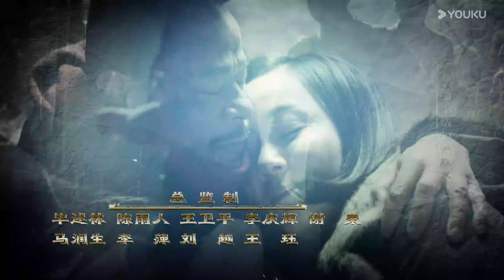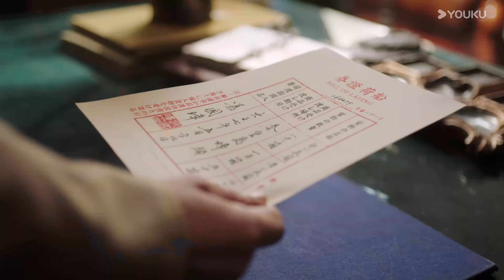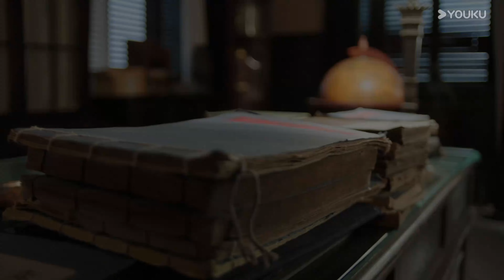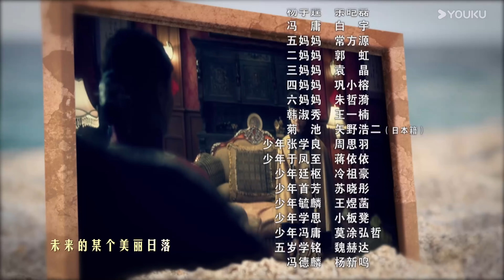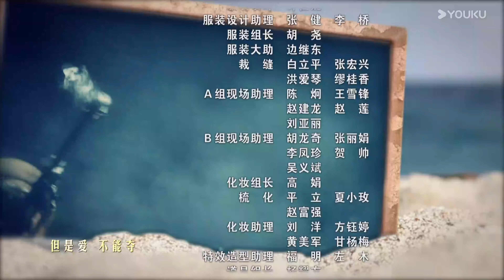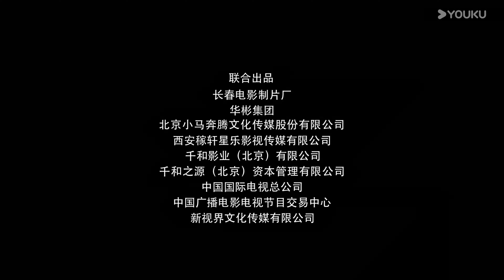【Full】EP07 張學良聽演講被折服 | 少帥 | 傳奇少帥坎坷人生路 | 文章 / 李雪健 | 戰爭 歷史 | 優酷台灣 YOUKU TAIWAN